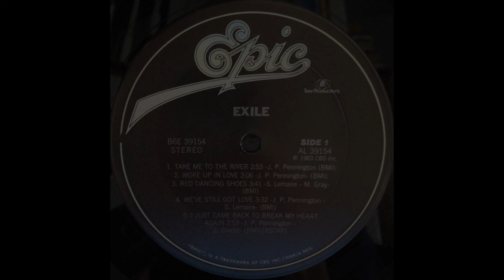Exile - Woke Up in Love (1983) HQ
"Woke Up in Love" is a song written by J.P. Pennington and recorded by American country music group Exile. It was released in November 1983 as the second single from the album Exile.

The song was Exile's second country hit and the first of ten number one singles on the country chart. The single went to #1 for one week and spent a total of twelve weeks on the country chart. It also reached #1 on the Canadian RPM Country Tracks.